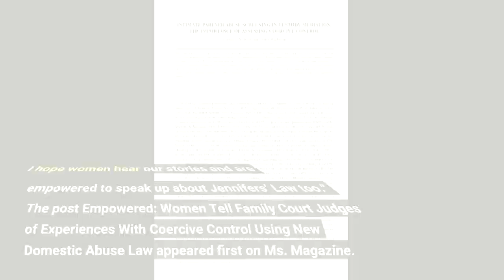Empowered: Women Tell Family Court Judges of ExperiencesWith Coercive Control Using New Domest...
Connecticut’s new Jennifers’ Law, which went into effect last October and expanded domestic abuse to include coercive control, addresses the way perpetrators weaponize the court system. “We’ve faced trauma and been dismissed in our marriages—then we’ve seen the truth dismissed in court. We tell people to leave an abusive marriage and go to get help and be protected, but then the judicial system has to step up to protect us. I hope women hear our stories and are empowered to speak up about Jennifers’ Law too.” The post Empowered: Women Tell Family Court Judges of Experiences With Coercive Control Using...